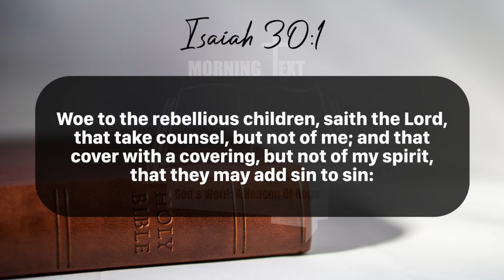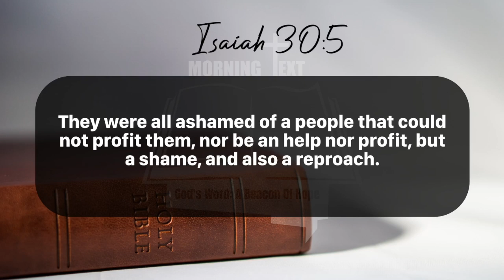Morning Inspiration and Bible Verse. (Isaiah 30:1-7) Wednesday, July 3, 2024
Isaiah 30

1 Woe to the rebellious children, saith the Lord, that take counsel, but not of me; and that cover with a covering, but not of my spirit, that they may add sin to sin:

2 That walk to go down into Egypt, and have not asked at my mouth; to strengthen themselves in the strength of Pharaoh, and to trust in the shadow of Egypt!

3 Therefore shall the strength of Pharaoh be your shame, and the trust in the shadow of Egypt your confusion.

4 For his princes were at Zoan, and his ambassadors came to Hanes.

5 They were all ashamed of a people that could not profit them, nor be an help nor profit, but a shame, and also a reproach.

6 The burden of the beasts of the south: into the land of trouble and anguish, from whence come the young and old lion, the viper and fiery flying serpent, they will carry their riches upon the shoulders of young asses, and their treasures upon the bunches of camels, to a people that shall not profit them.

7 For the Egyptians shall help in vain, and to no purpose: therefore have I cried concerning this, Their strength is to sit still.